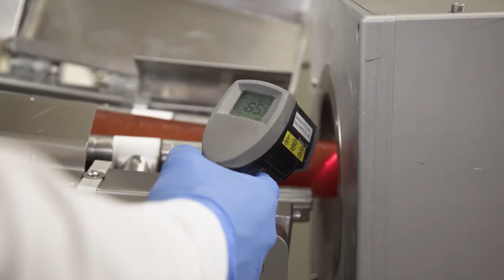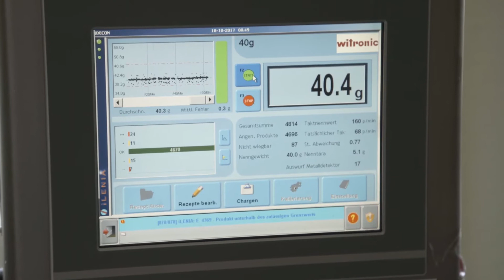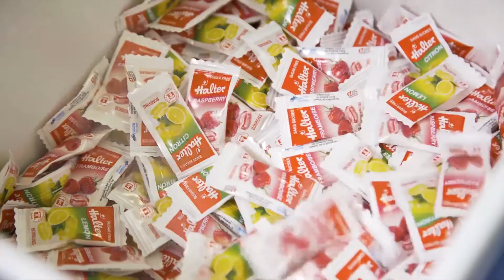A Produção das Balas Halter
Halter Bonbons – O verdadeiro sabor da Suíça
Em 1975, Halter Bonbons desenvolveu os primeiros doces livres de açúcar na Suíça. Eles têm muito orgulho de poder contribuir com uma parte importante em uma alimentação saudável e balanceada. Devido a sua produção sem adição de açúcar, seus produtos possuem baixa caloria (menos de 4 calorias por doce), podendo ser consumidos por diabéticos ou pessoas em dietas, saciando a vontade de comer doces sem culpa.